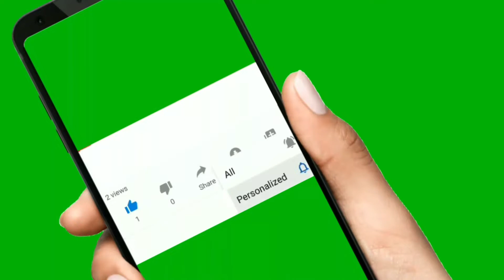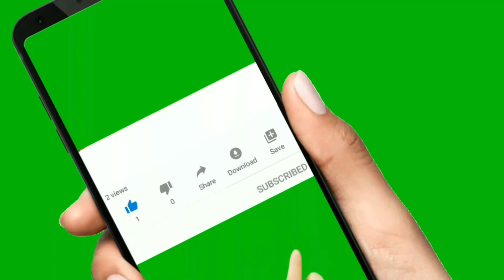Smart Work vs Hard Work Which Is one Better|| Free Live English Conversation Class||PractisTks india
Hi,
friends in this video. I told you about noun
Now no need to wait any longer because we are starting the series of Parts of speech. Here in this video, we will cover the Noun and then we will move ahead with others. Now learn What is a noun? What is its definition ? What is the use of Noun ? and what are its kinds or types etc. ? The  video is designed in a systematic manner which will start with clearing the basic concept of Noun and then move towards the advanced concepts & Rules with related to Noun that will equally help you in your exams as well as in Spoken English . Are you ready to experience the most innovative way of learning English ? Watch the whole video and learn in TKS INDIA
Topic 1
noun english grammar in hindi
Topic 2
Pronoun english grammar in hindi
Topic 3
How to Identify the noun

Our channel is about Technology. We cover lots of cool stuff such as computer technology latest updates and english